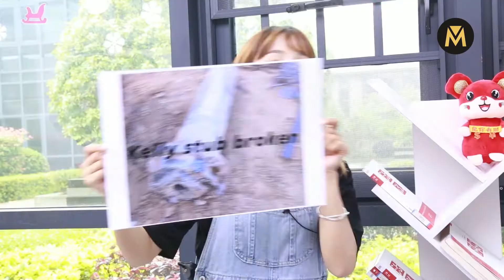How To Solve Kelly Bar Problems Before They Happen? Join the Live Stream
Kelly stub broken? Kelly body cracking? Terminal joints cracking?  How's your kelly bar doing?

Tune in to our kelly bar problem shooting and production features introduction live stream at 2pm (GMT+8) on 21st May! 👇

DRILLMASTER GROUP aspires to a world with better infrastructure.

We provide professional and customized solutions in foundation engineering that meet the needs of constructions of all sizes, from residential projects to sea-crossing bridges.

We manufacture kelly bars, drilling buckets & augers, drilling bits, tremie pipes, desanders, pile breakers, and more.